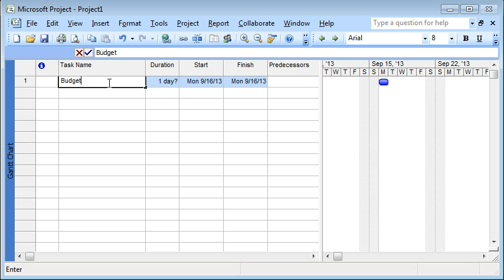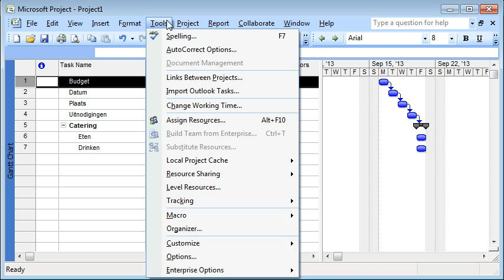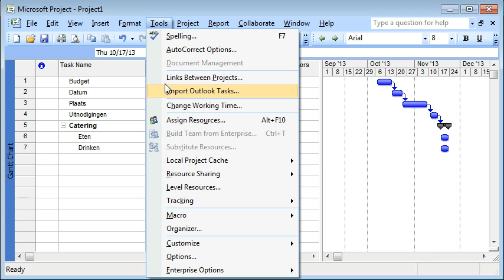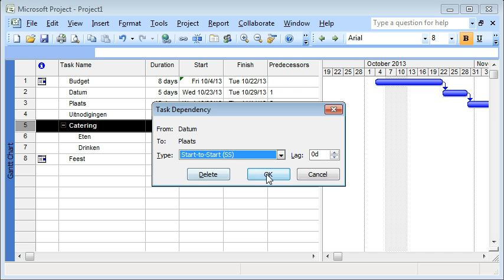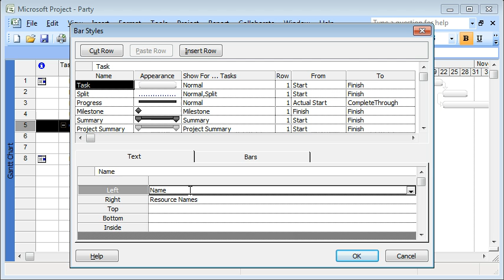MS Project een planning maken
Hoe maak ik een planning in MS Project? Onderwerpen: start datum, task name, duration, links, groepen, vakantie